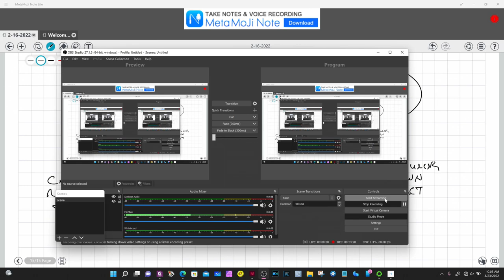Core Elements, Part Two, Lecture One: Transition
Part One of the book, The Dysfunctioning of the West, focused on how, in the 17th century, the West irrevocably split in such a way that it cannot solve the moral problems it faces. In the first five lectures in this series, we examined the implications of that analysis. As we look towards the writing of Part Two, we turn to the methodology that will be used in Part Two. That methodology, though rooted in Heidegger, requires a somewhat different approach. In this lecture, we begin the process of building that phenomenology.
This lecture begins to lay the foundation for a new phenomenology, a kind of post-Heideggerian methodology that is nonetheless "true" to Heidegger's work. In this lecture, we will begin to establish the core concepts which will frame the work we will do in subsequent lectures. New to this lecture are concepts like in-between-ness, neither-ness, and intimacy.